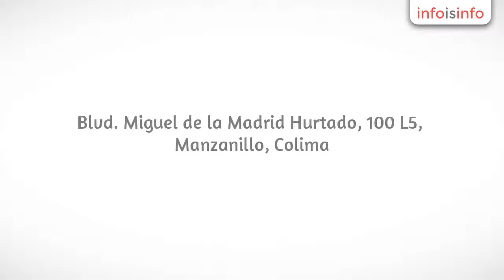Oxigeno en Manzanillo - CORPORATIVO KALAN S.A. DE C.V. - InfoIsInfo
CORPORATIVO KALAN S.A. DE C.V., Oxigeno en Manzanillo. Más Información

Atención. por este medio informamos que están usando nuestro nombre y prestigio para ofrecer servicios y ventas. Márcanos para corroborar los datos, la calidad y servicio nosotros lo tenemos no se dejen engañar.

Infra, Utp, Eutectic, Esab, Austrumex, Truper, Surtek, Jyrsa, Weld 500, Nemesis, Cortec, Votech, etc

Reparación de Equipos de Oxi-corte